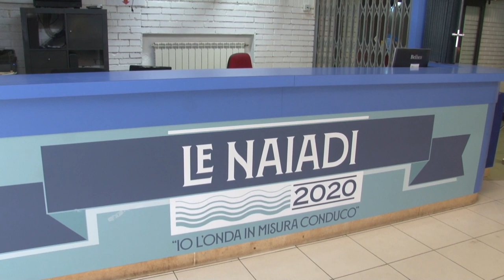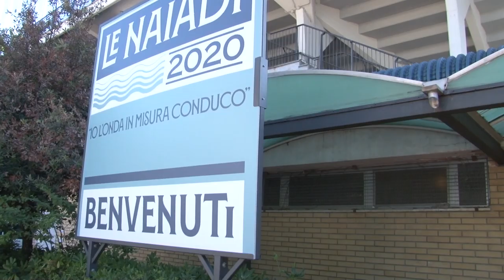Naiadi. Riapertura con gli Open Day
Dopo i lavori portati a termine nelle ultime settimane, hanno riaperto a Pescara le Piscine Le Naiadi. In questo fine settimana in programma gli Open Days. Dal 30 settembre riprenderanno i corsi e tutte le attività per la nuova stagione